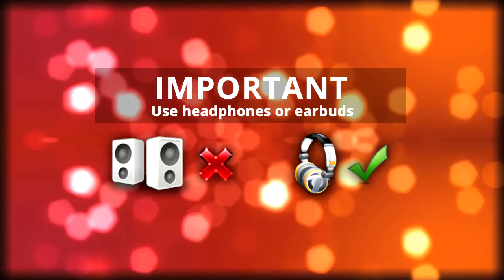LUCID Dreaming - POWERFUL Induction Low-Alpha BINAURAL BEATS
WARNING - If used correctly, this video contains powerful brainwave entrainment. USE HEADPHONES!

Binaural Beat Brainwave Entrainment for inducing LUCID DREAMING. A low-alpha / theta frequency is used scanning the frequencies reported to be responsible for lucid dreaming.

The binaural beat effect has was discovered as far back as 1839 and grew in popularity during the 19th century.

Binaural beats reportedly influence the brain in more subtle ways through the entrainment of brainwaves and provide other health benefits such as control over pain.

Delta waves are mostly associated with deep dreamless sleep, loss of body awareness.

** IMPORTANT UPDATE **
All my content is ad free! All donations help me purchase better equipment to make better recordings and keep things free!